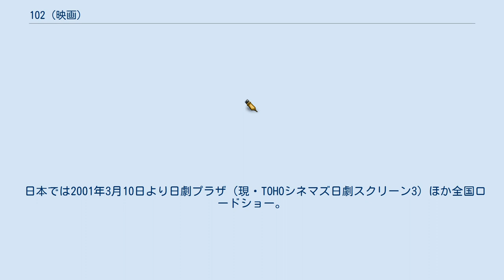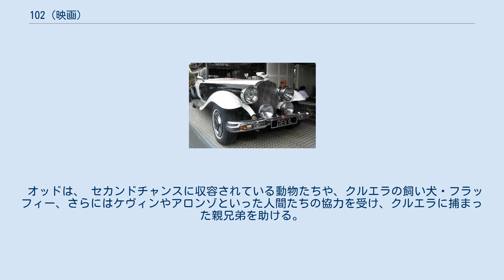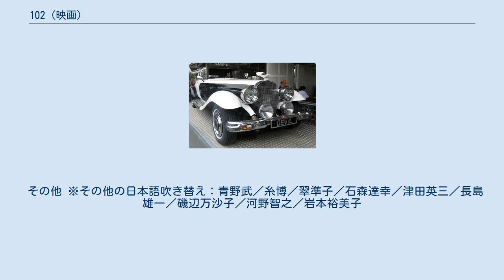102 (映画)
デヴィッド・ニューマンの作曲映画
『102』（ワンオーツー、原題：102 Dalmatians）は、2001年制作のアメリカ映画。
『101』の続編。
ストーリーはオリジナル。
主演は前作同様クルエラ役のグレン・クローズが務めている。
 日本では2001年3月10日より日劇プラザ（現・TOHOシネマズ日劇スクリーン3）ほか全国ロードショー。
同年9月19日にVHSとDVDのレンタルが開始。
10月17日にスペシャル・エディション（特別版）のDVDが発売されている。
映画ポスターなどのキャッチコピーは「ロンドンからパリへ—クルエラに捕まった101匹の仲間を救え!」。
 前作から3年後、クルエラ・デ・ビルが仮出獄し、心理操作で愛犬家「エラ」になり、立ち退きを余儀なくされた捨て犬ホーム『セカンドチャンス』を買い取って支援したり、ドッグショーを開催する等、愛犬家としてあらゆる活動を繰り広げていた。
 一方、クルエラの保護観察官クロエが飼っている3匹の子ダルメシアンの一匹、オッド・ボール（♀）は、ダルメシアンなのだが1つもブチがないことを悩んでいた。
 クルエラの受けた治療には、ビッグ・ベンの時計塔の鐘の音によって元に戻ってしまうという欠陥があり、実際にその事態が起こる。
 かつての自分に戻った彼女は、再びダルメシアンの毛皮でコートを作ろうと目論む。
彼女は執事アロンゾに命じて犬泥棒をさせ、その罪を『セカンドチャンス』の責任者ケヴィン・シェパードになすりつける。
 オッドは、 セカンドチャンスに収容されている動物たちや、クルエラの飼い犬・フラッフィー、さらにはケヴィンやアロンゾといった人間たちの協力を受け、クルエラに捕まった親兄弟を助ける。
 その後、クルエラは逮捕され再犯となったため、個人資産を捨て犬ホームへの寄付金として全額没収され一文無し、執事にまでも裏切られ天涯孤独の身となった。
 クロエの愛犬達 セカンドチャンス ケヴィンとイワンが経営する捨て犬ホーム施設。
問題があって捨てられたり、諸事情で飼えなくなった犬達を保護している。
しかし度重なる経営難から立ち退きを余儀なくされるが、クルエラ（エラ）が買い取り、彼女の支援で豪華な改装を施された。
クルエラが逮捕されたその後は改装以前の姿に戻り、アロンゾから800万ポンドが寄付された。
 その他 ※その他の日本語吹き替え：青野武／糸博／翠準子／石森達幸／津田英三／長島雄一／磯辺万沙子／河野智之／岩本裕美子